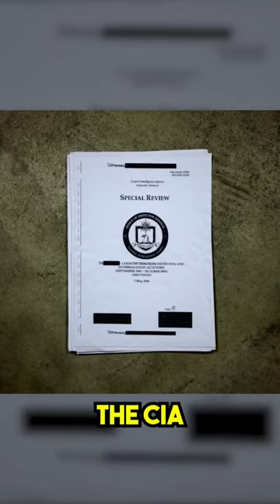CIA T*rture Music